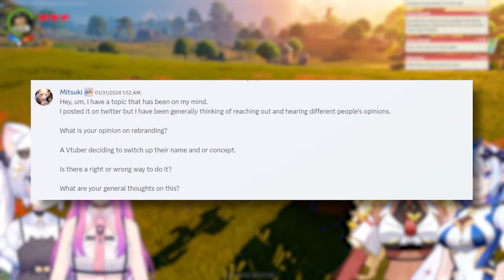I Wish I Knew This Before Becoming a Vtuber. . . 【Zatsudan】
In this video, I am taking a trip down memory lane to look back at my journey as a vtuber and grappling with all of the different designs that I've had throughout the years and how I am still continuing to grow with my idea of branding, marketing, and understanding how the public views my vtuber character designs. Hopefully this video can help you!

TAGS【For Twitter or Instagram】
FanArt:  # MarisDreams
Oshi Marks: 🧠💤

QUESTION — What would you like me to talk about next?